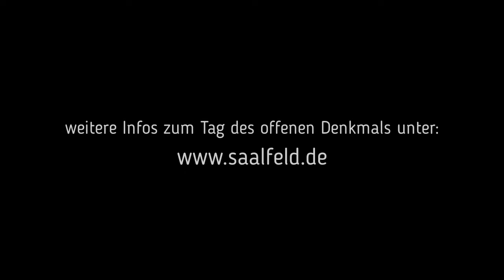Tag des offenen Denkmals 2021 in der Getrudiskirche Graba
Zum Tag des offenen Denkmals am 12. September 2021 in Saalfeld/Saale öffnen wieder zahlreiche Denkmale ihre Pforten. Insgesamt entführen 22 Bauwerke, Denkmale und steinerne Zeitzeugen in die wechselhafte Historie der Feengrottenstadt. Darunter auch die Gertrudiskirche Graba mit einem besonderen Angebot.